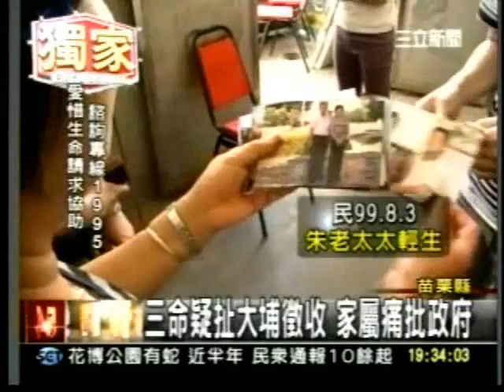20110607吳敦義說大埔徵地案圓滿解決 但民國98 99 100年三年連死三人 白院長是睜眼說瞎話嗎？ 三立新聞